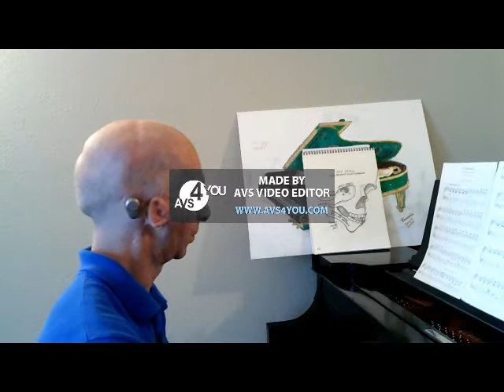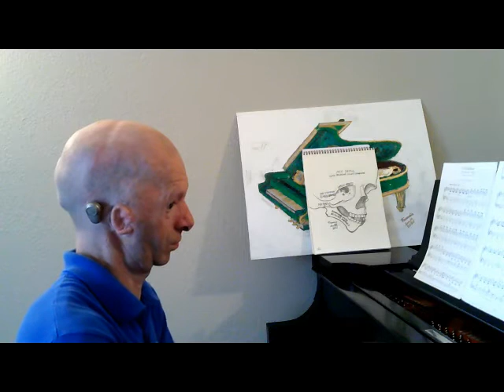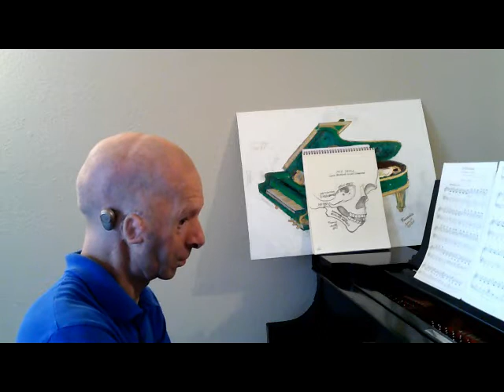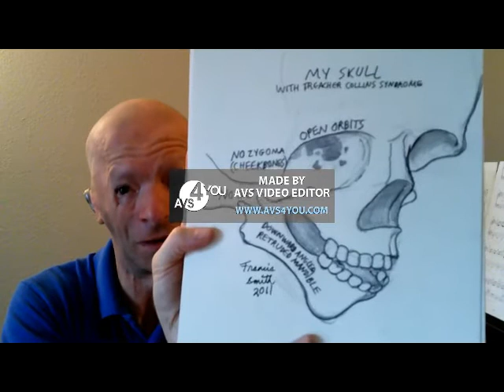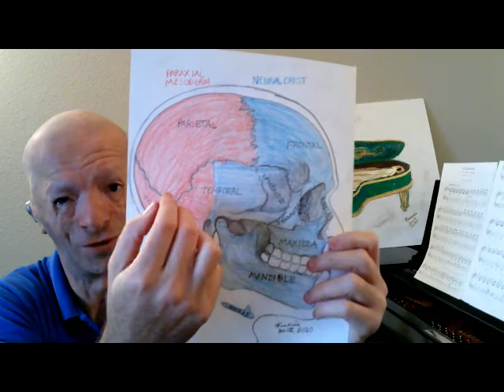Dr. Francis Smith: The connection between my art, music, and my life with Treacher Collins syndrome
Dr. Francis Smith, born with Treacher Collins syndrome (a rare craniofacial syndrome), shares the role of art and music in his life and work. This was submitted for Children's Craniofacial Association (CCA)'s Art Week, a celebration of art and creativity in the craniofacial community.